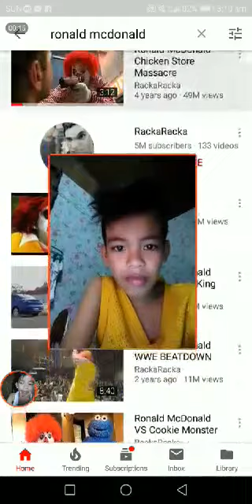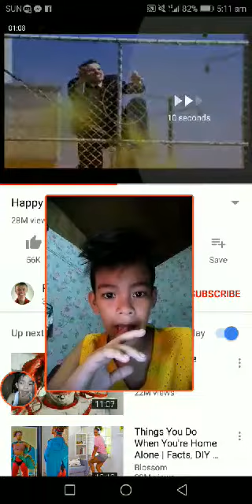Reacting to: Ronald McDonald